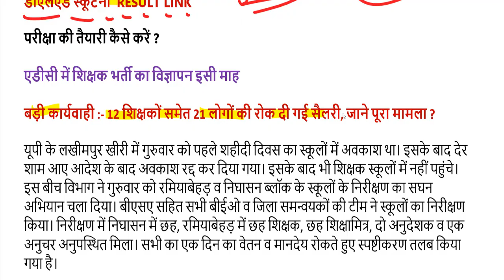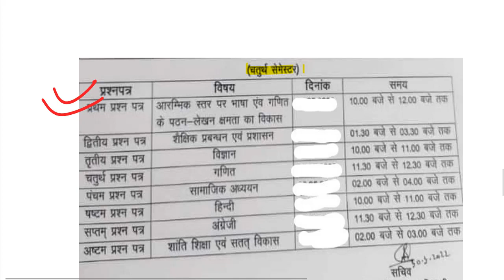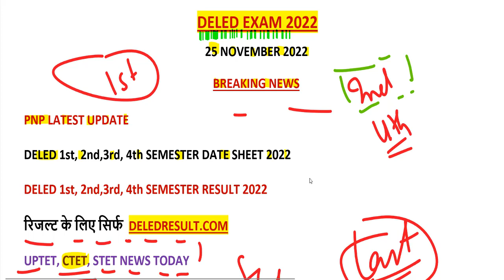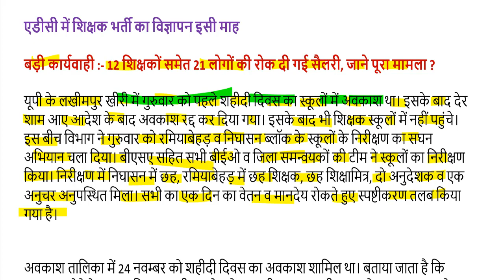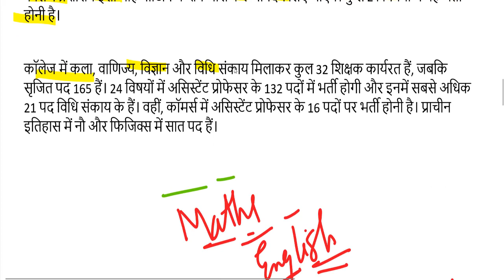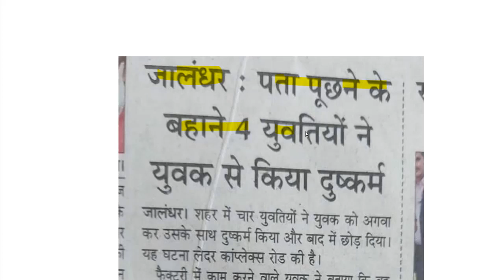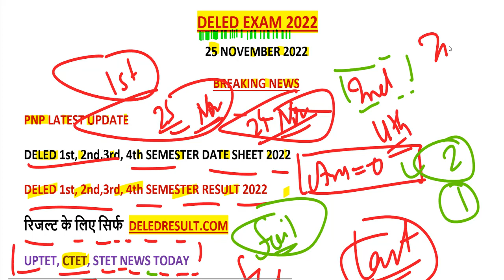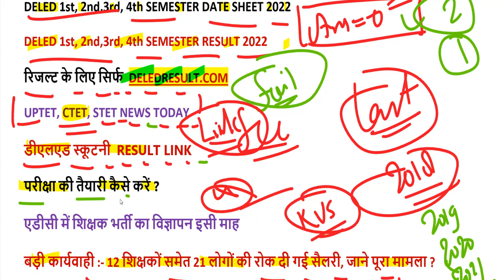UP DELED 1,2,3,4 Semester Exam Date 2022 / deled 1,2,3,4 Sem scrutiny result / UPTET CTET NEWS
CTET 2022 ऑनलाइन आवेदन यहां से करें-

2nd semester admit card 2021
4th semester result 2021